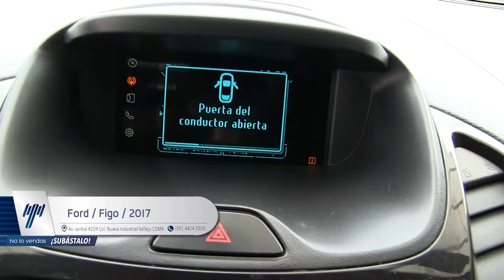Ford / Figo / 2017 -HA136823